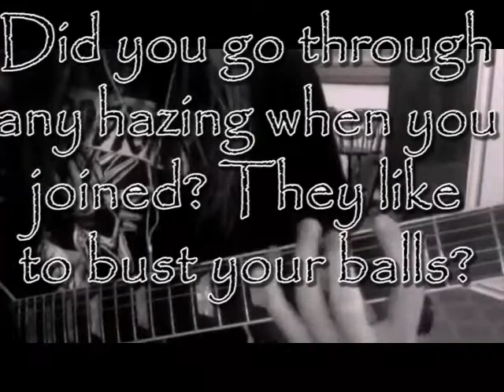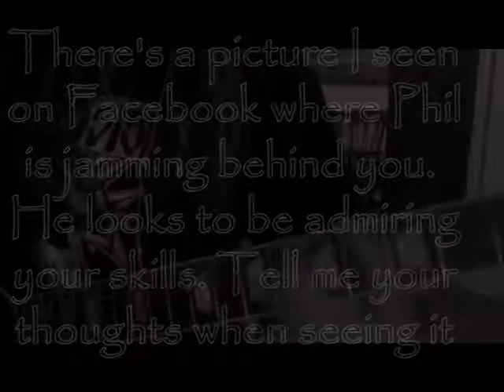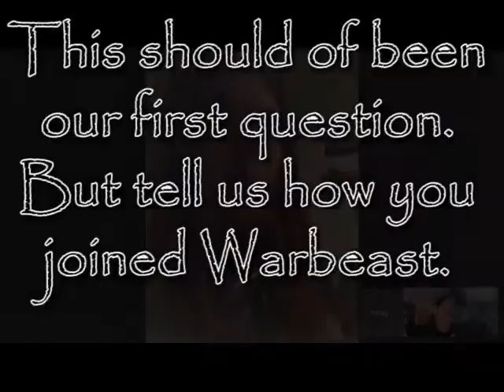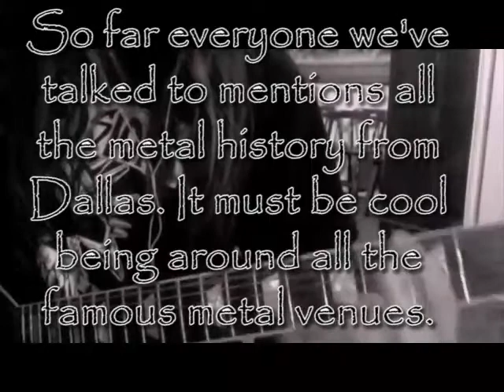Drew Shoup from WARBEAST | INTERVIEW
Drew Shoup sat down and Talked with Joshs Metal Monday and here's the conversation! Stick around til the end to see an actual video he sent to audition for Warbeast! Also click the links below to see 2 other videos he sent!